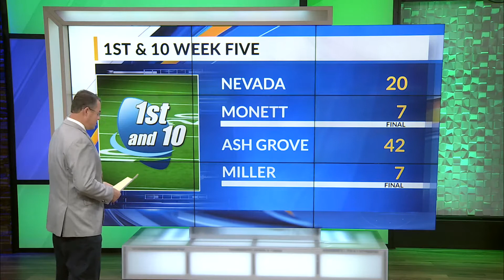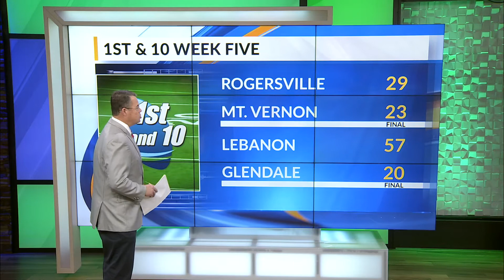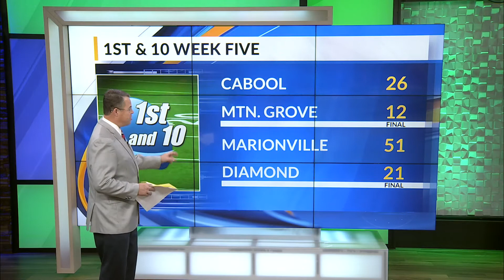1st and 10 Week Five - Second Half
1st and 10 Week Five - Second Half